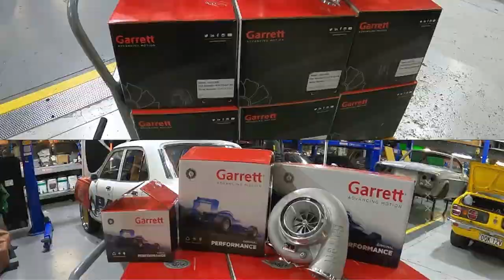'GODRX2' 20B Street Car Preps For NPK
As Dom Perri & the DON CHICH Racing crew prepares to take on the yanks at the upcoming NPK event at Sydney Dragway, the boys have got this crazy 20B Pro Touring RX2 'GODRX2' sounding stronger than ever 💪

Now running a full Billet By Pac 3 rotor & upgraded Garrett - Advancing Motion G-Series turbo, Dom is super-excited to put on a show and represent Aussie rotor-heads, battling it out against big-cube race cars in his true-street Mazda - so excited he went out and ran the new engine in, across just 2 days 😁

Here's a quick clip of this beast on the dyno singing that sweet tune - be sure to turn up the volume and take it all in!